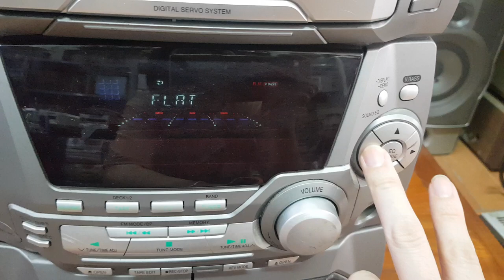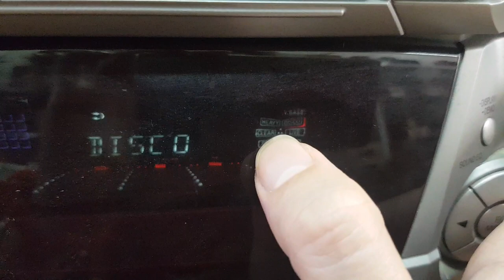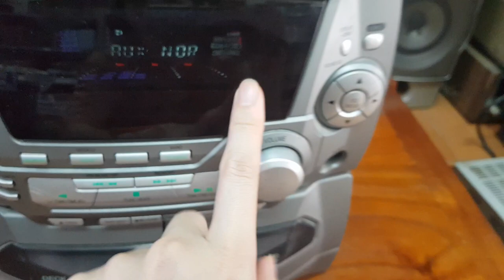Quá độc đáo với cục công suất Panasonic AK15. Chỉnh EQ tùy biến. Giá chỉ 890.000đ. lh 0966594581